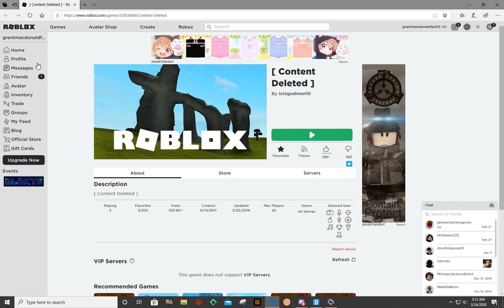hot roblox sex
not for kids under 18